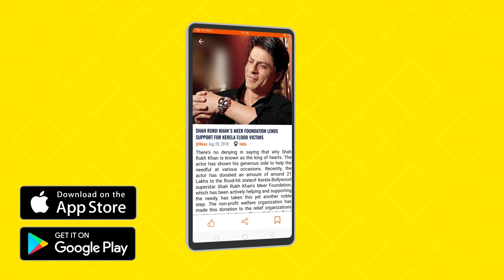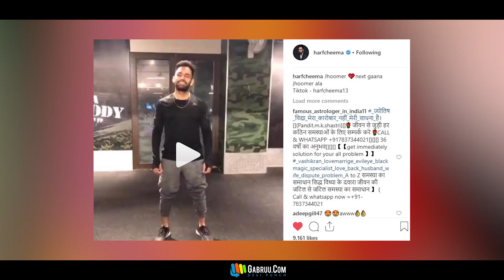Jhoomer | Harf Cheema | Gall Baat | Latest Punjabi Songs 2018 | Punjabi Music | New Track | Gabruu